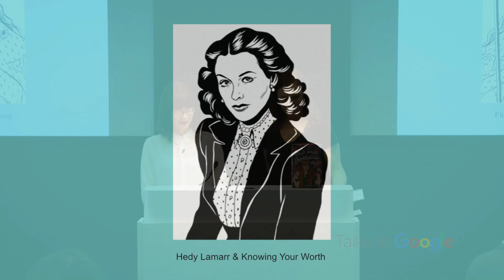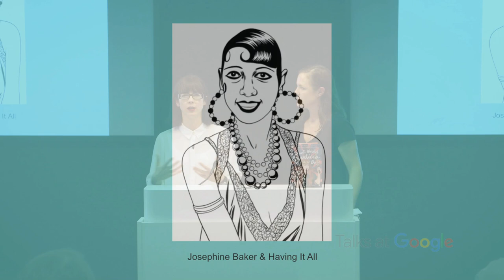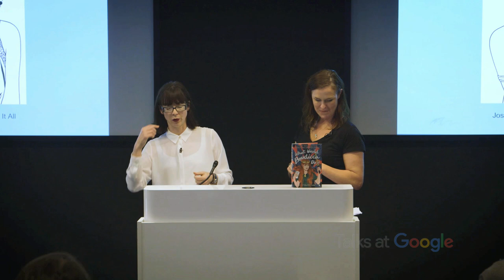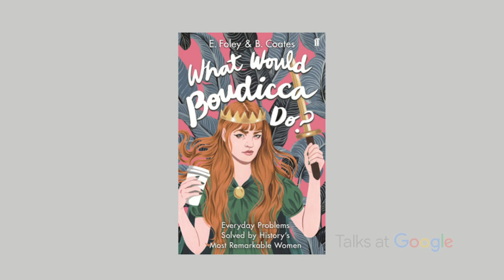What Would Boudicca Do? | E. Foley & B. Coates | Talks at Google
Talks at Google and Women@Google have invited authors E. Foley and B. Coates to discuss their new book "What Would Boudicca Do?: Everyday Problems Solved by History's Most Remarkable Women". In this guide they help you figure out how to deal with imposter syndrome, back yourself, kill it at work and trounce FoMo.